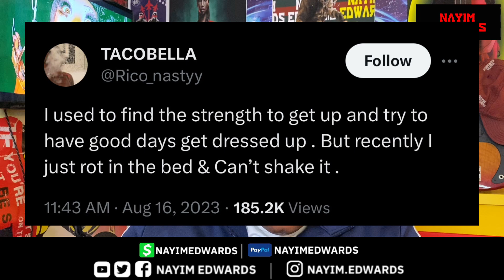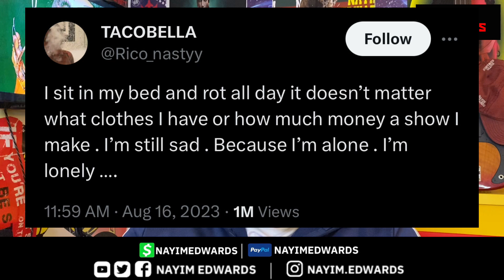The Music Industry BROKE Rico Nasty’s SPIRIT | The Dark Side of Songwriting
permitted by copyright statute that might otherwise be infringing.